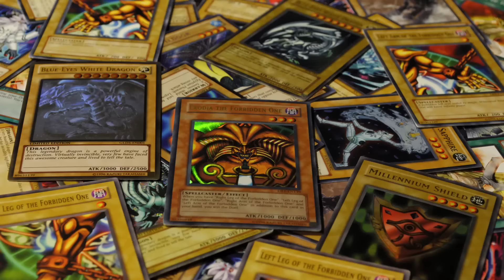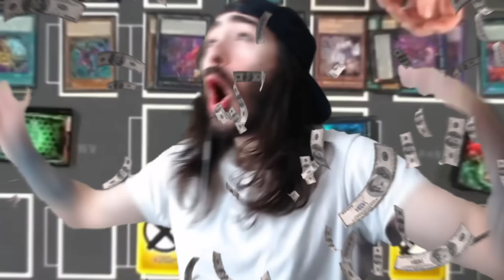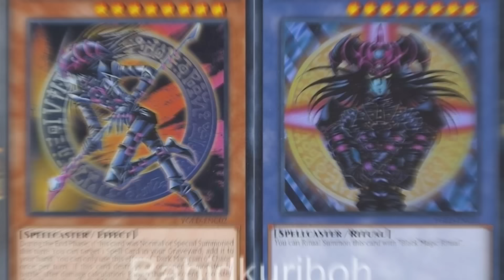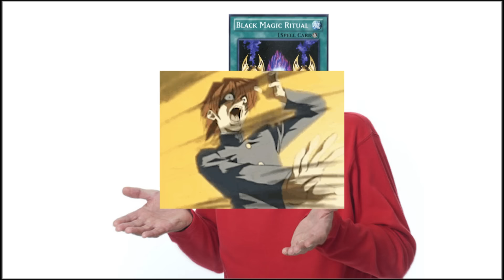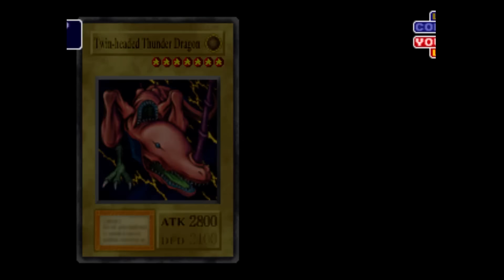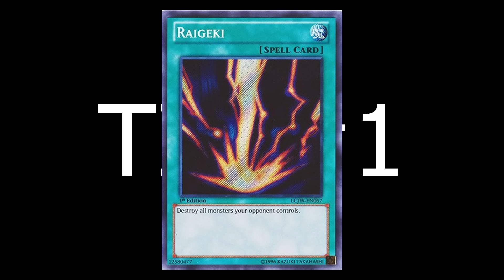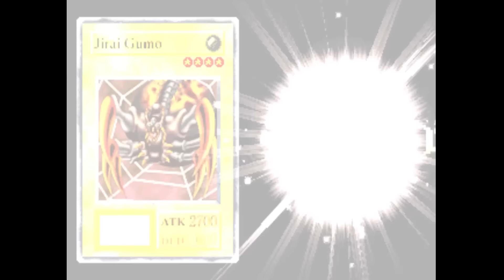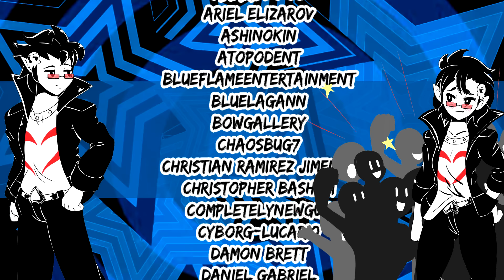The CHEATING Yugioh Game!!!!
This game literally cheats you in so many ways that it's not funny.

If this video gets 10k likes, I'll make a video talking about Kaiba.

Chapters
0:00 - Intro
0:41 - Forbidden Memories
2:42 - How do you play this game?
5:51 - The BS Begins
9:20 - Card Collecting - IT BURNS
13:28 - YES, THE GAME DOES CHEAT!!!
14:15 - Gaming the System
20:07 - End Credits